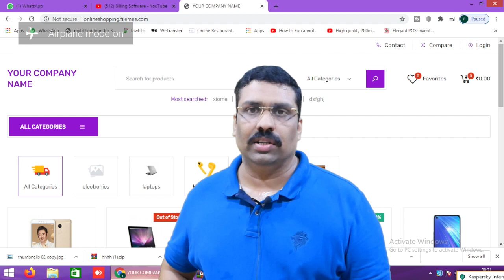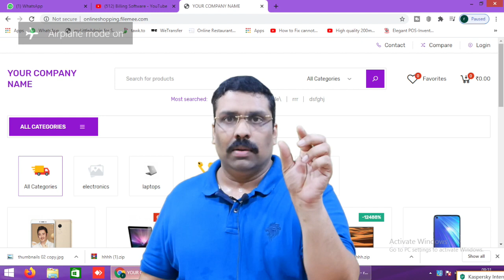Complete Retail Business platform 2020 watsapp Software